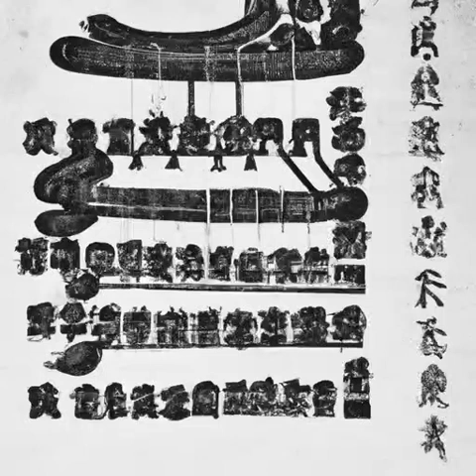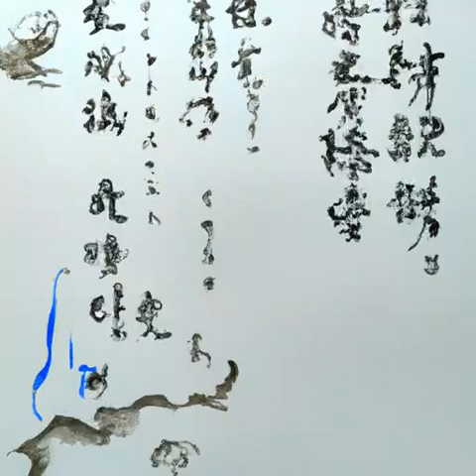第323章 埃兰的灵能潜势 （第2卷 囚星天狱《高天之上》）